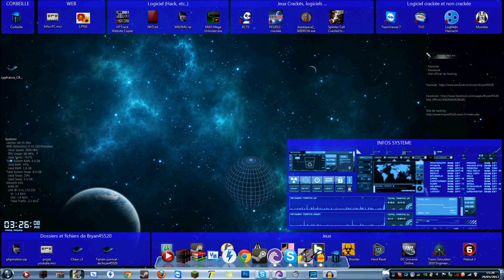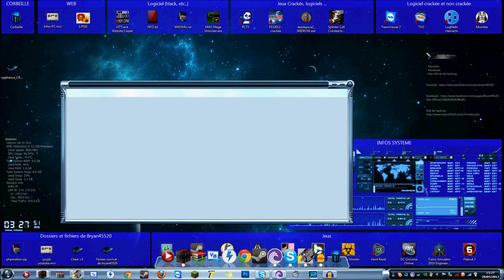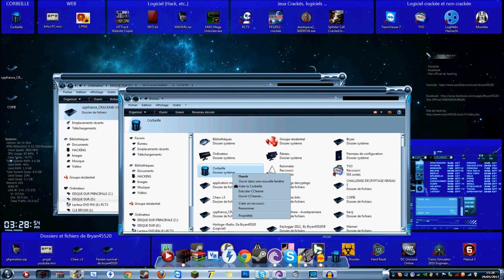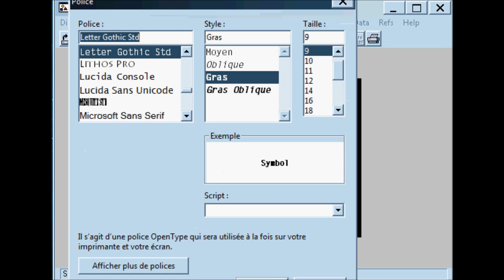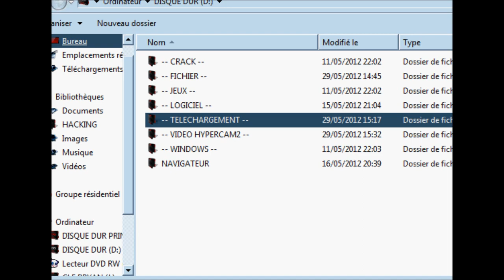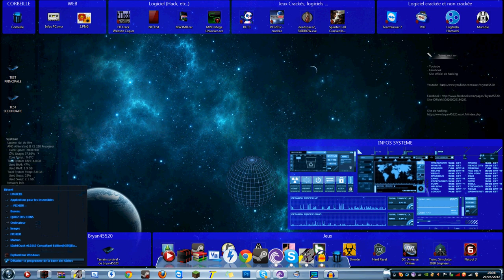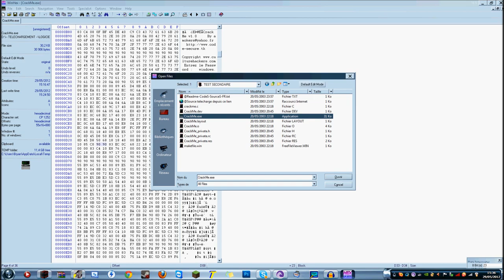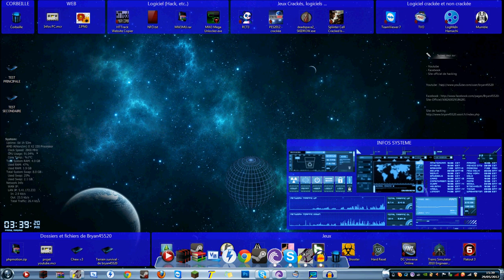TUTORIEL N°11 - [ Comment cracker un logiciel avec un WinHex et WinDasm (Decryptage) ] - HD/HQ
(Cliquez sur plus) Salut tout le monde dans cette vidéo je vous montre comment cracker un logiciel (j'utilise un crackme comme exemple) et qui a pour but de decrypter et d'utiliser des désassembleurs (WinHex et Windasm). Ceci est utiliser en langage binaire (langage machine) qui est traduit par notre pc. Et le but de ce tutoriel est de modifier des nombres binaires pour avoir accés à une zone sans passer par une étape importante "principale". Bonne vidéo et n'hésitez pas d'aller voir mes prochains tutoriaux ainsi que les précédents !

 OU

( Pour installer le(s) crack de winhex il faut se munir ABSOLUMENT du logiciel utorrent ou bittorrent " " ou "

EDIT: Pour s'entrainer sur un crackme comme moi par exemple , ecrivez sur google "Crackme à télécharger" et voilà.